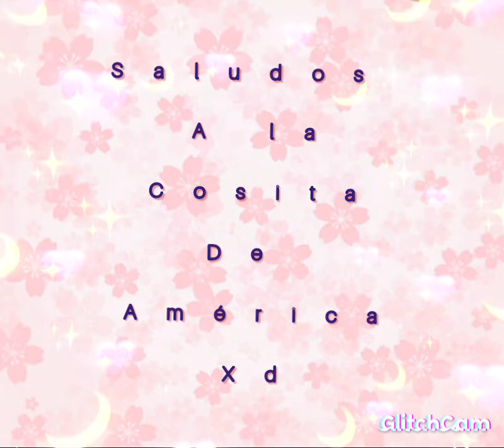listo pregunta respondida mas preguntas en los comentarios plis 🥺